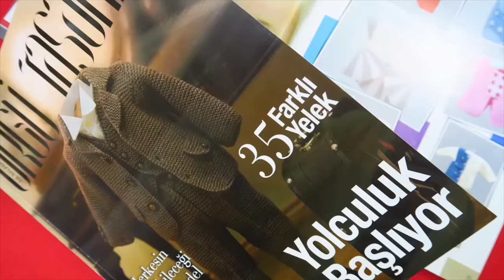Boğum Örgü Örneği - Örgü Örnekleri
Örgü Tasarım kanalında yeni başlayanlar için örgü dersleri, nasıl örgü örülür dersleri çeşitli ipuçları ve örgü örnekleri gösteriyoruz. Bunun dışında hafta içi her gün sabah saat 9'da örgü modeli videomuz yayınlanıyor. Her hafta 1 yeni örgü modeli hazırlıyoruz ve bunu hafta içi her gün bölüm bölüm, ilk ilmekten son dikişe kadar sizlere en ince ayrıntısı ve püf noktalarına kadar anlatıyoruz. Kanalımızda bebek için örgü modeller, bebek ceketleri, bebek tulumları, bebek yelekleri, örgü elbiseler, çeşitli jile modelleri, patik modelleri, bebek için etek modelleri, bere modelleri, atkı ve bere modelleri, mont ve battaniye modelleri hazırladık ve hazırlamaya devam ediyoruz. Son olarak videomuzun altına yazdığınız her yorumu okuyoruz ve sorularınıza cevap veriyoruz. Bu yüzden aklınıza takılan her türlü soru yorumlar bölümünden bize sorabilirsiniz.